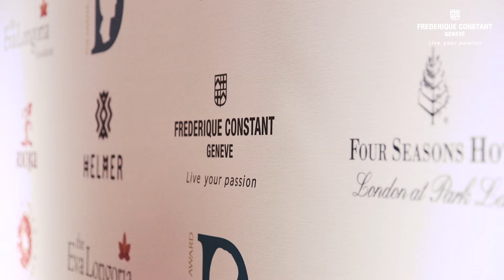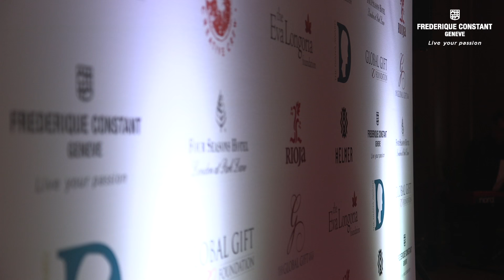FREDERIQUE CONSTANT FOUNDATION ¦ GLOBAL GIFT GALA LONDON 2015